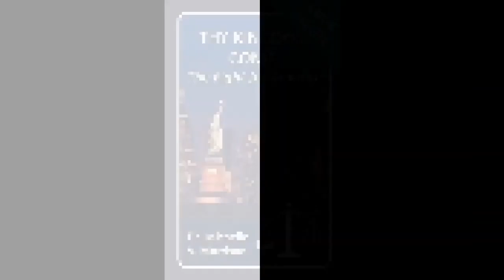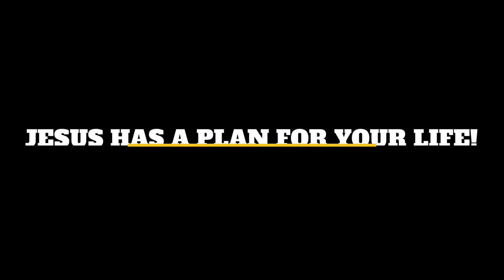Aug 24th Miracle Working Jesus With Revivalist Dr. Michelle Morrison